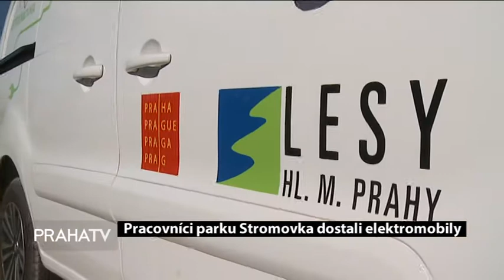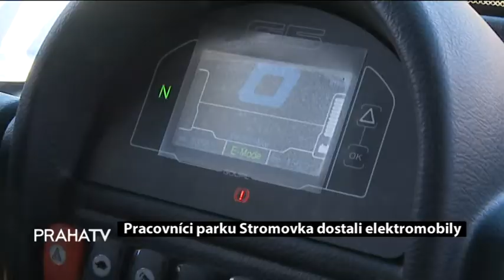Pracovníci parku Stromovka dostali elektromobily